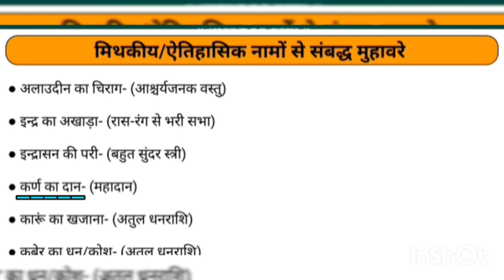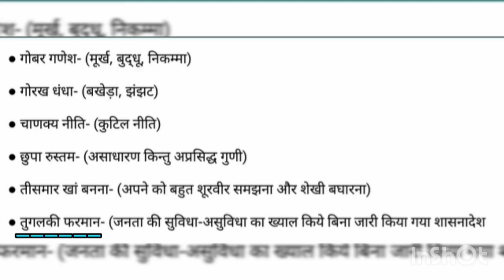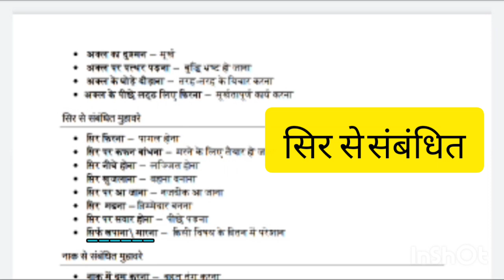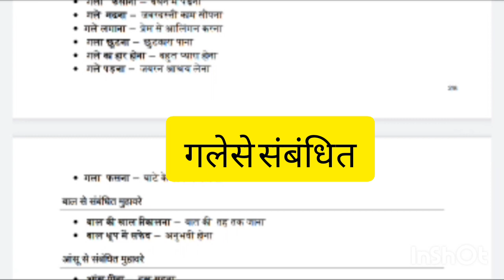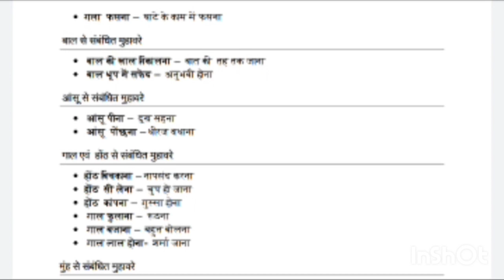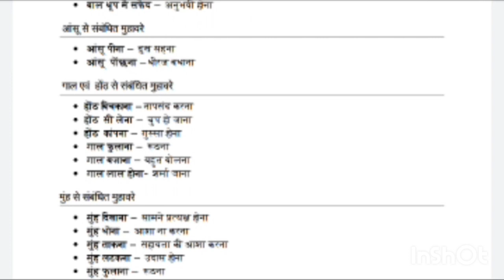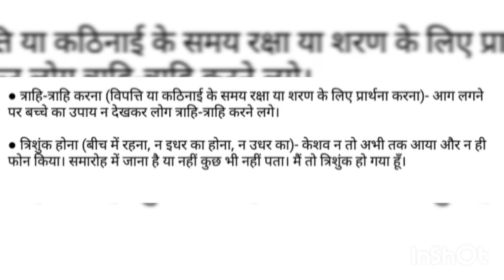for all exams#competition